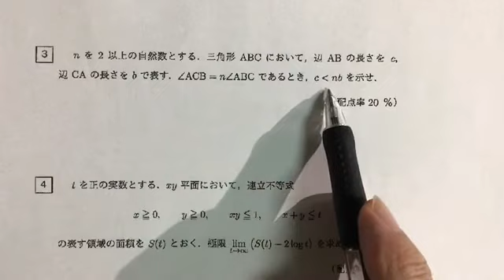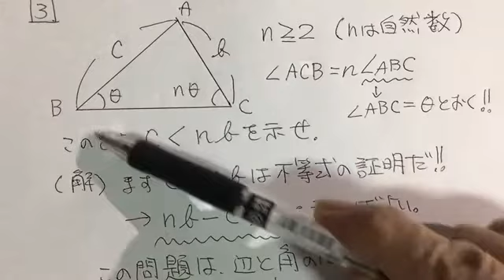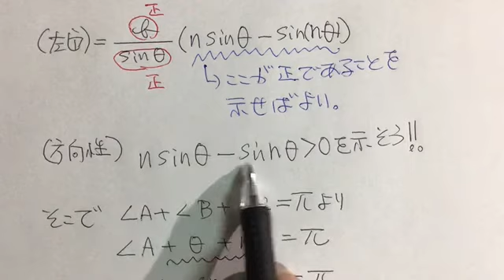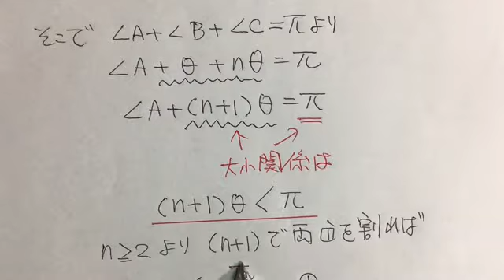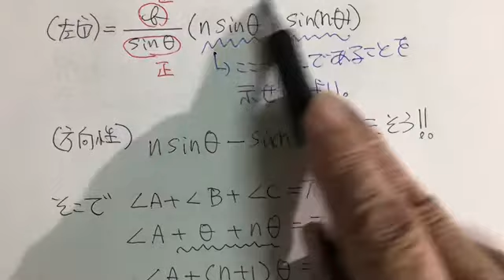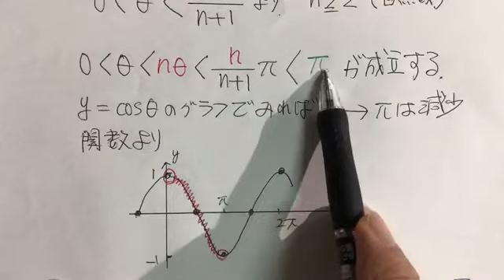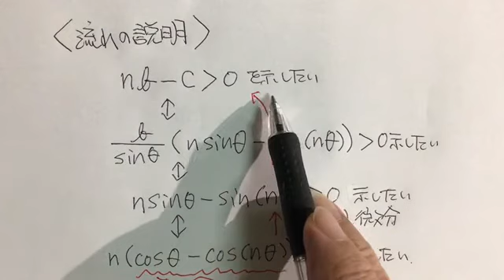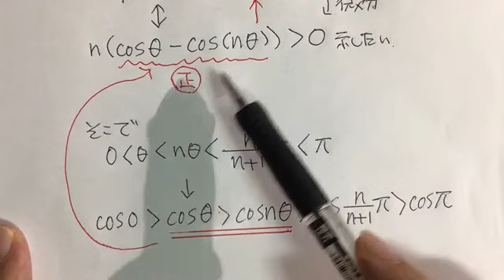令和2年 大阪大学 数学（前期 医学部他理系）第3問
2020年に行われた大阪大学　数学（医学部他理系）第３問の解説です。不等式の証明ですが、一筋縄ではいきません。三角形から正弦定理か余弦定理かをひとまず判断。式を変形していく過程で証明していく式がコロコロ変わっていきます。変身大王です！この問題の最終決戦は、θの範囲。問題を解けば誰でも気づくような問題ではありません。こういう問題に一つでも多く接して、本番の試験に備えてほしいと思います。解説は、数学を苦手にされている方を対象にしています。みなさん、頑張りましょう。
なお、解説した大学の入試問題は、方程式チューバーのブログにPDFでアップしています。そちらをプリントアウトして受験勉強にお役立てください。